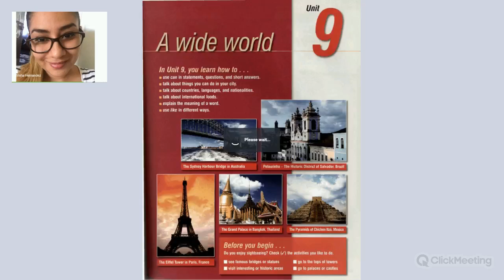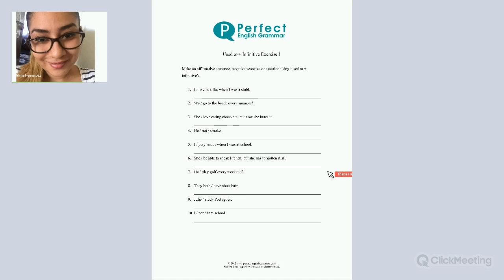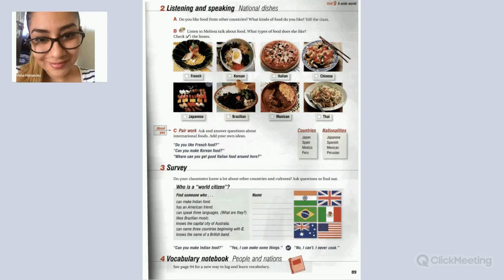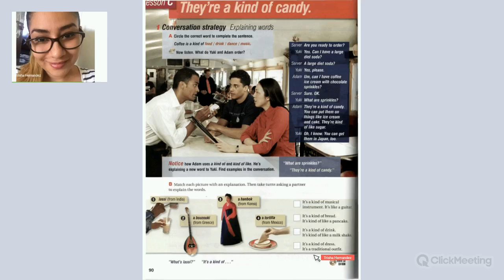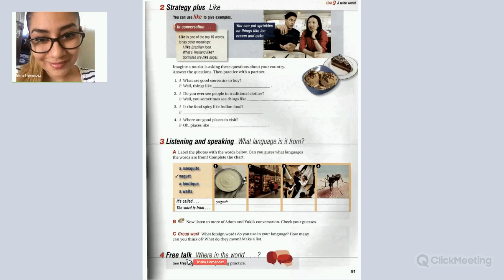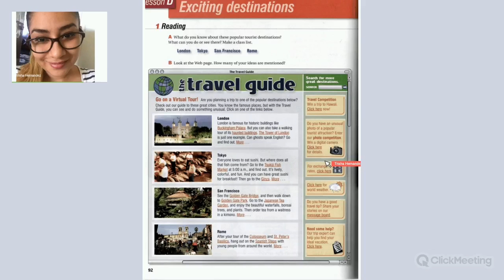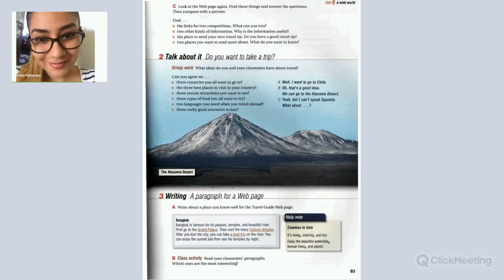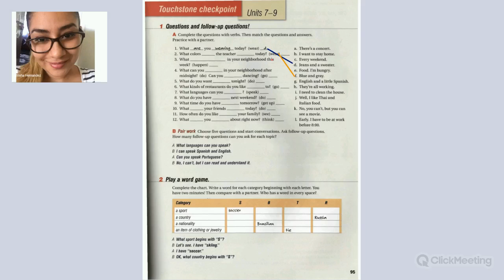English Course ITSM